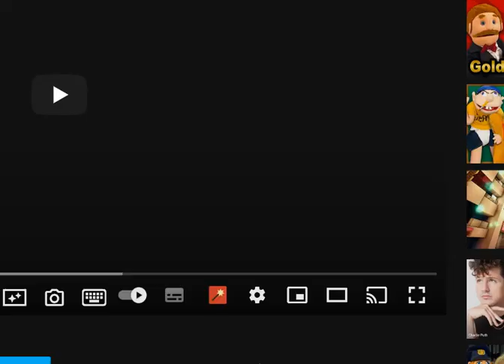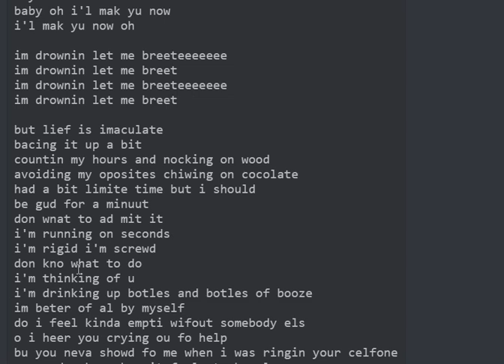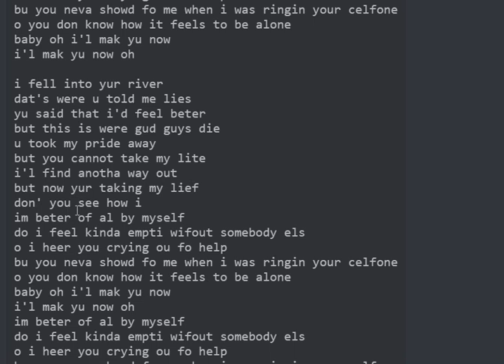Boywithfaminko - Tokik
hey if you're wondering ''hey he copied braindeadj! braindeadj has boywithuke video!'' that doesn't mean i'm copying, we just made videos about the same musician.

Subscreb